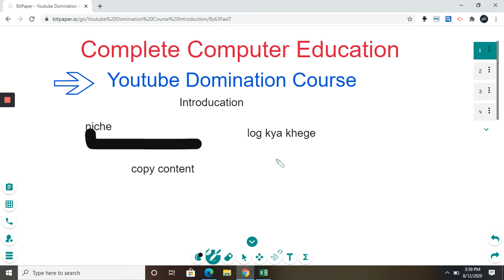Youtube Domination Course LESSON NO . 1